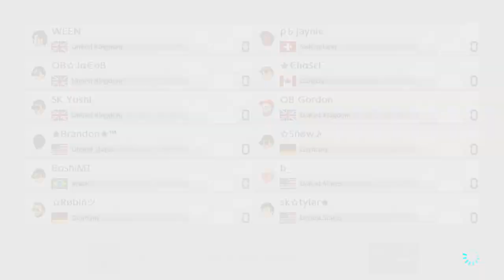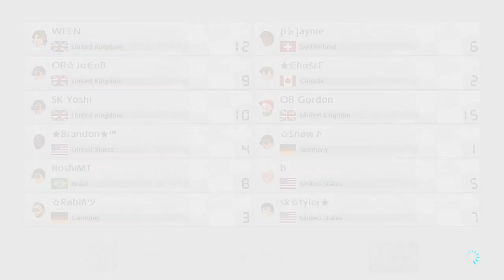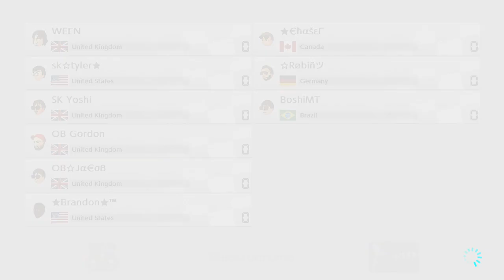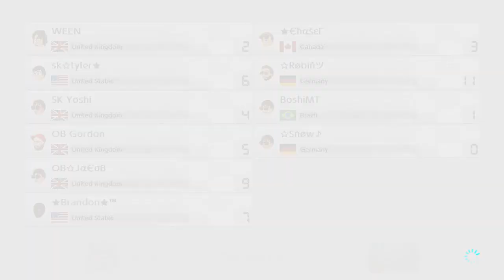Mario Kart 8 Deluxe Online - MORTON FRIEND ROOM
Due to the disconnection we had to make a results table